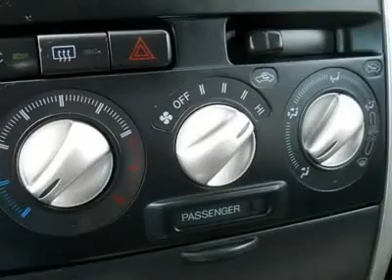2004 SCION XB Cherry Hill, NJ 57244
2004 SCION XB Cherry Hill, NJ
Stock# 57244
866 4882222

You'll love this 2004 Scion xB. This is a car you'll want to take home. With 65519 miles, it features Automatic transmission and an exterior color of Camouflage. Call us and be the first to open the car door today!